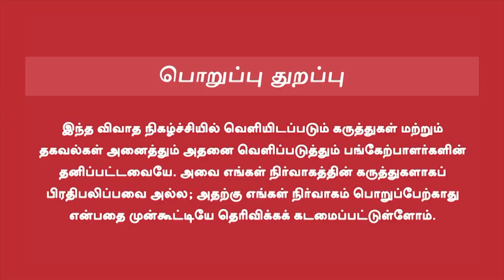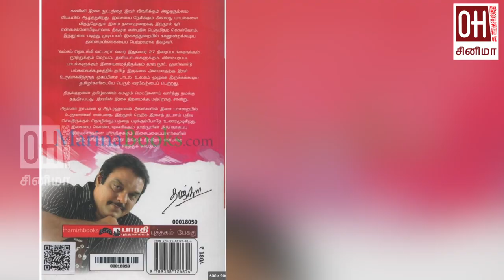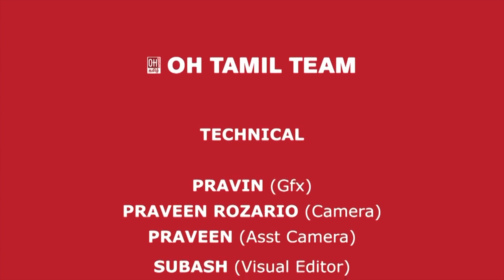Music Director Taj Noor | ‘உப்புக்கருவாடு’ பாடல் ரகசியம்